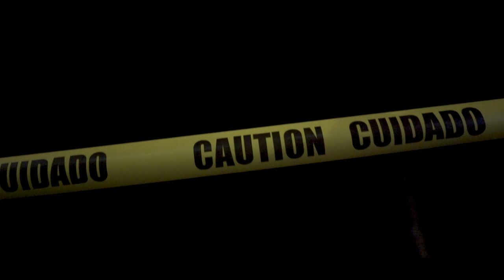Magikal - No order (Official Music Video) 2023 Vincy SOCA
Official music video for No Order by Magikal, Super-k & Mr.VIK

VIDEO CREDITS:
Nexmedia Entertainment

Artist: Magikal
Title: No Order
Composer by Derron Magikal Rouse
Background Vocals: Javid jr Rouse
Produced by: Super-K production & Mr Vik
Mixed & Mastered by: Parry Jack
Follow Magikal: